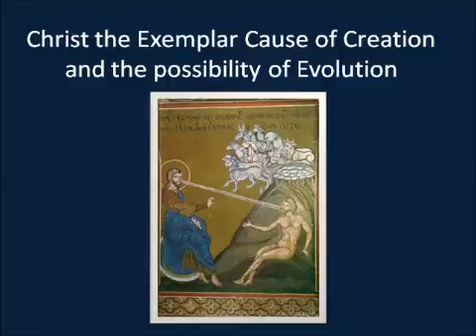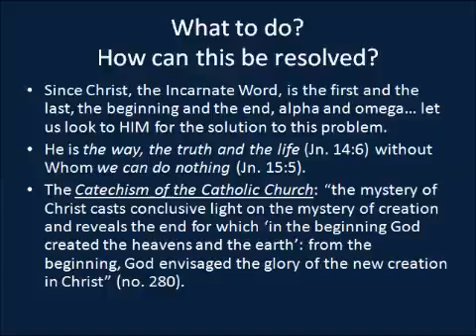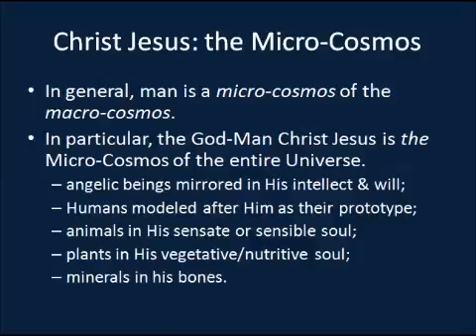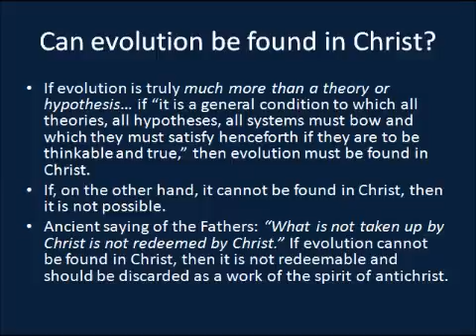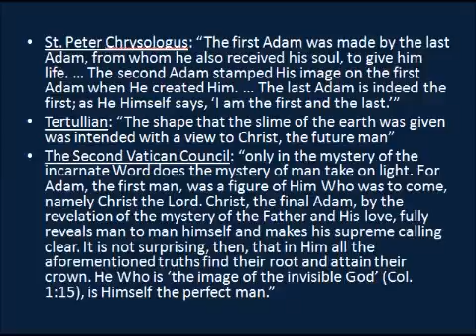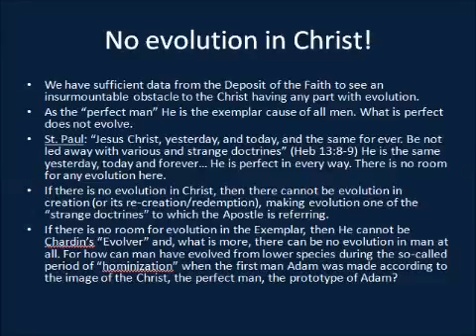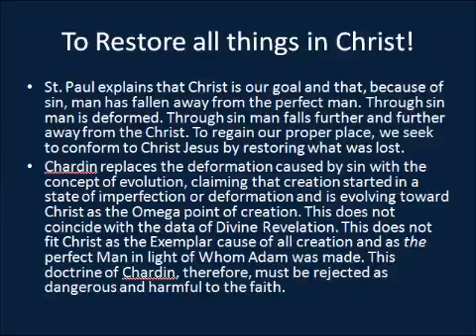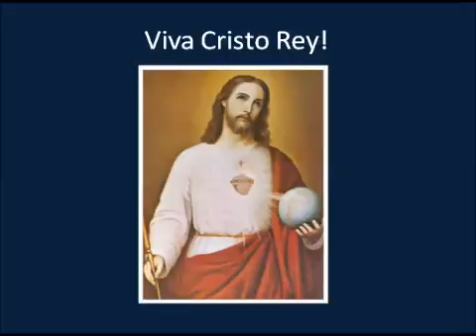Christ as Exemplar vs Evolution